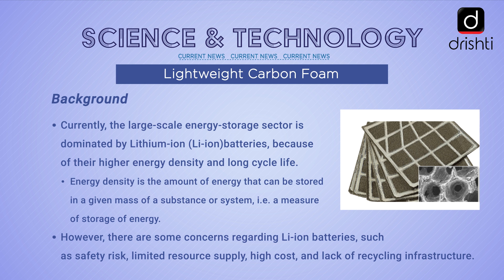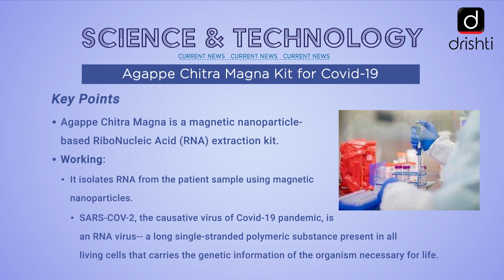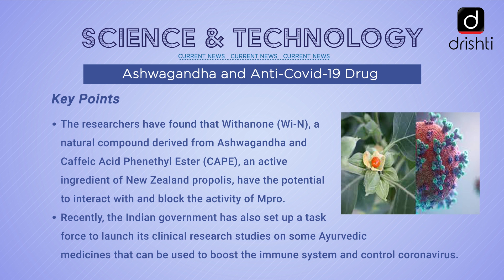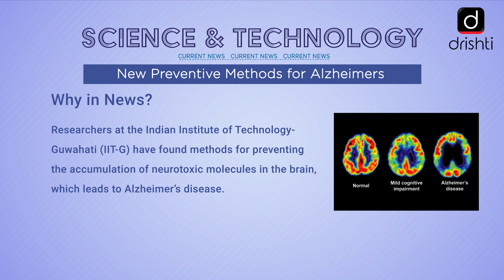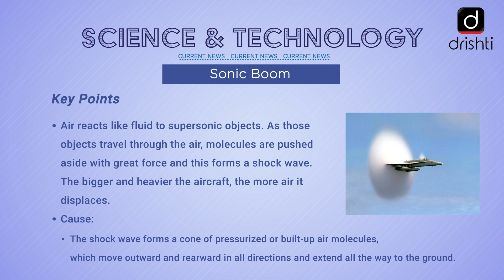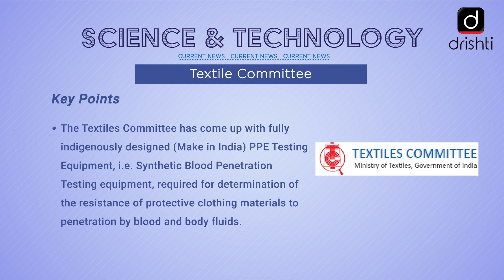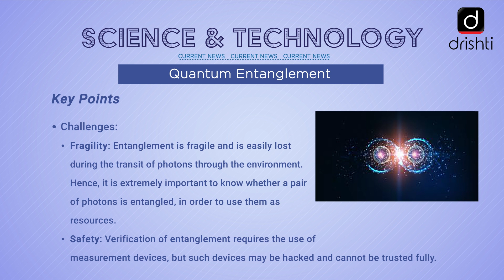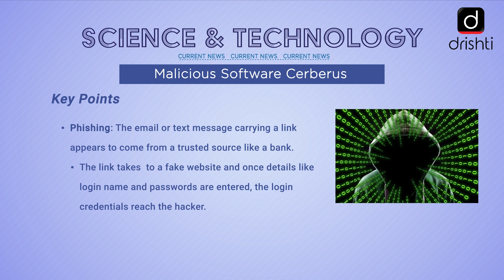Current Affairs - Science & Technology (18th May - 23rd May)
This video covers the following news of the previous week (18th May, Monday - 23rd May, Saturday):

Lightweight Carbon Foam

Agappe Chitra Magna Kit for Covid-19

Ashwagandha and Anti-Covid-19 Drug

New Preventive Methods for Alzheimers

Sonic Boom

Textile Committee

Quantum Entanglement

Malicious Software Cerberus